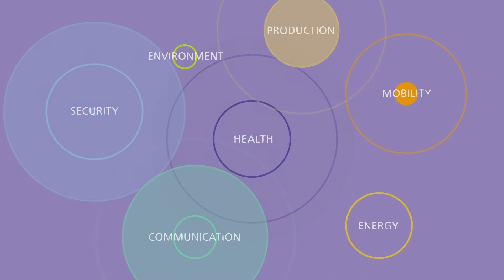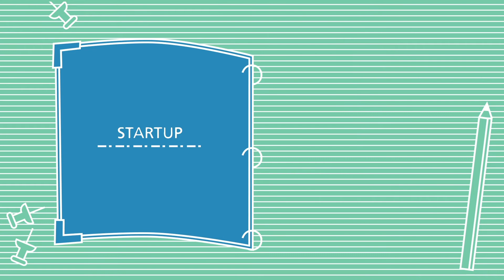Careers with Fraunhofer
Fraunhofer is Europe’s leading application-oriented research organization. Our employees conduct research at more than 70 institutes and research institutions in the fields of health, security, communications, mobility, production, energy and the environment. Opportunities for your career with Fraunhofer are just as varied as our research fields: whether in training, as a student assistant, as an intern, for your thesis or PhD, as a scientist or in administration – become part of the team!